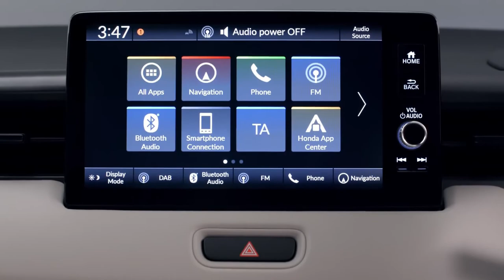9 लाख की Honda ये कार Creta Seltos को बर्बाद कर देगी | 2022 Honda SUV RS Concept Launch Price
9 लाख की Honda ये कार Creta Seltos को बर्बाद कर देगी | 2022 Honda SUV RS Concept Launch Price